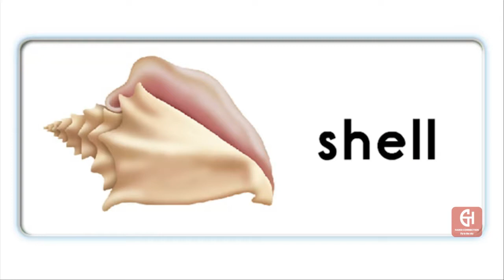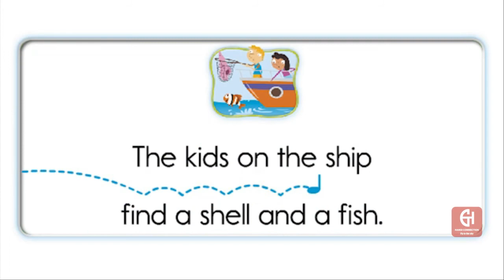OXFORD PHONICS WORLD 4 Unit 4 - Sound /sh/